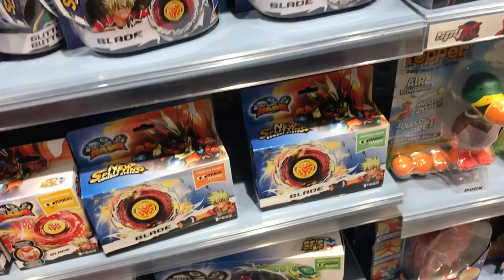БУРУНДУКИ едут за игрушками 2!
На этот раз, уже ребята снова идут за новыми игрушками в магазин!